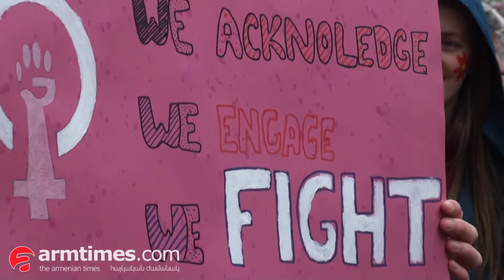Պահանջատիրական ակցիա կանանց իրավունքների համար. ԱպագանԿանացի է